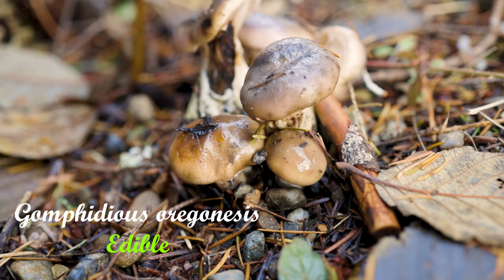Relaxing Forest with Mushroom Identification (NO TALKING)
This is one of the few ASMR videos that I have released, but I enjoy the peace of nature so much that I thought I would bring it to you. Whether you're just a fan of beautiful forest scenes or are bound to a wheelchair and cant make it to the forest, the hope is that these videos help to relax you and bring you to nature as well as maybe teach you something of the wild mushrooms that grow trailside.
  Aaron Hilliard is the creator of Mushroom Wonderland, an amateur mycologist, VP of his local mycological Society in Kitsap County Washington. Aaron has been a lover of the forest and the mushrooms since his childhood.  Introduced to wild foraging at a young age by his grandmother, Aaron has always found himself walking the moss covered forests of the Pacific Northwest in search of magical mushrooms to identify and study.
We hope you get value out of this video, please leave a comment as to weather we should make more of these.